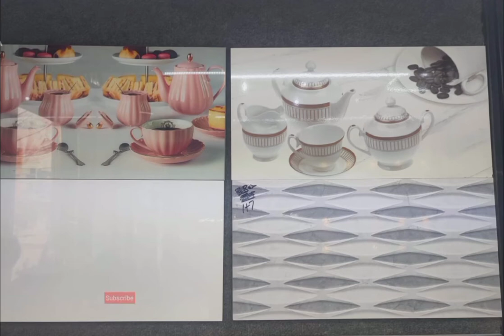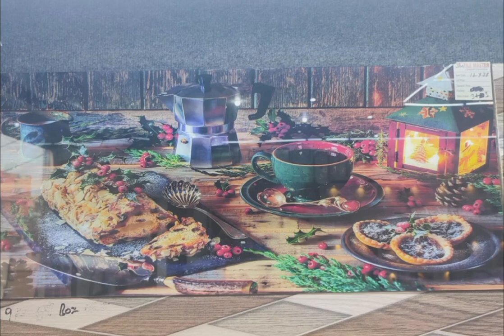Kitchen Tiles in Pakistan | Kitchen tile designs| Kitchen tiles price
Is Video Mein Apko Kicthen Wall Tiles k Design Dekhye Gaye Hain Kicthen 3D Motive
Kitchen Glass Motives

Kichten 3D Motives

Tiles Designs For Kicthen Wall

For More Interior design and ideas Please cheak the blow link.